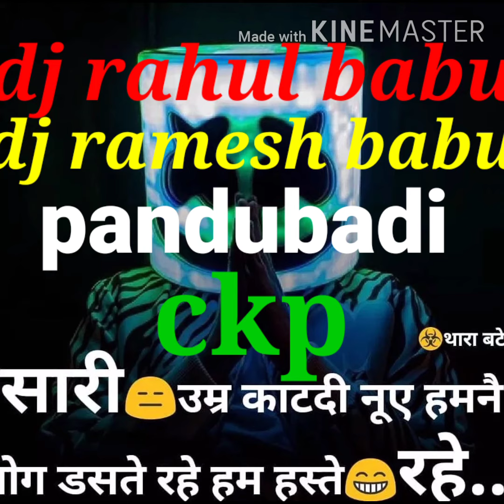Dj rahul babu and ramesh babu pandubadi CKP